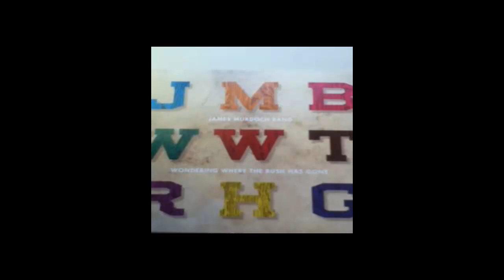James Murdoch Band -Canadian Summer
James Murdoch Band CD:Wondering Where The Rush Has Gone